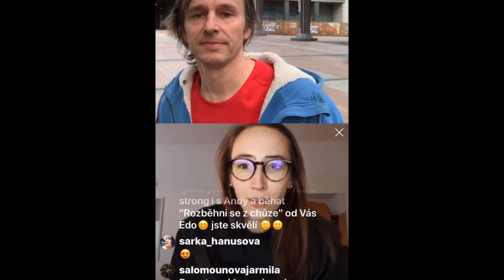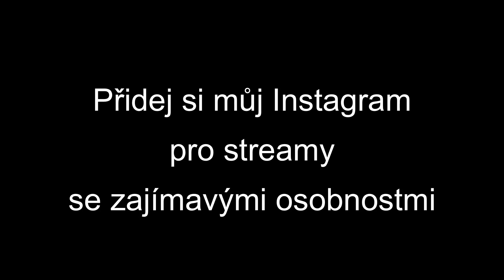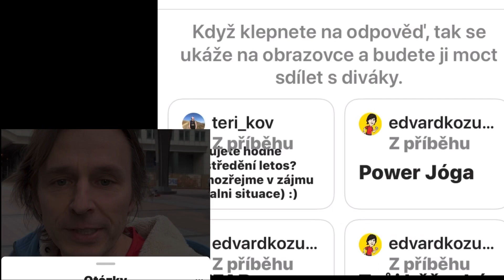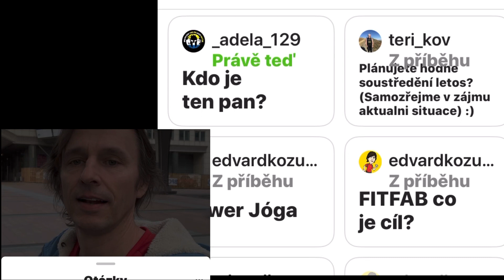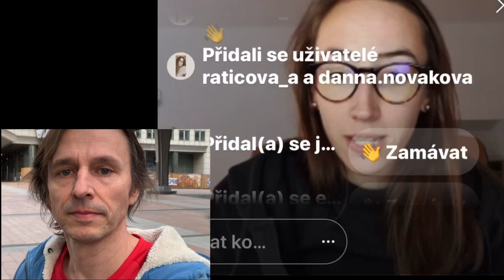Edův VLOG: Andy z FITFAB strong